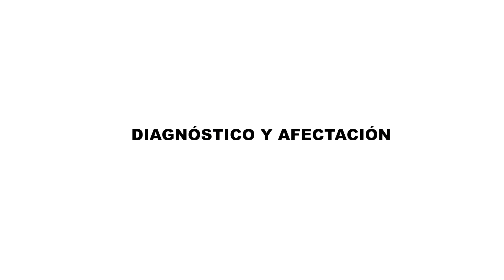Loli Matador: diagnóstico y afectación de la retinosis pigmentaria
Loli explica cómo le diagnosticaron retinosis pigmentaria a los siete años y cómo lo vivió ella personalmente; nos cuenta cómo le costó afrontar la enfermedad y cómo ha evolucionado la pérdida de visión en su caso personal.

TuMiradaCuenta es un proyecto del Observatorio Nacional de Enfermedades Raras Oculares (Onero) y Novartis, con el que se quiere dar visibilidad a este grupo de enfermedades que producen discapacidad visual y ceguera y ocasionan un profundo impacto en la calidad de vida de las personas afectadas y su entorno.